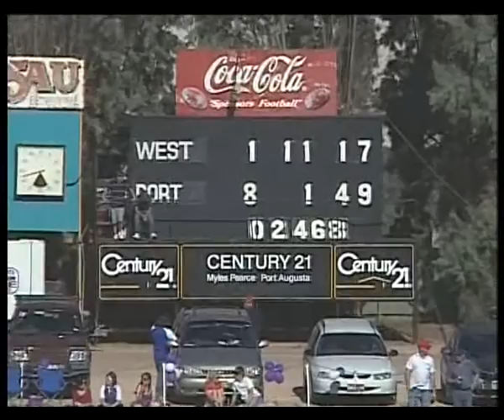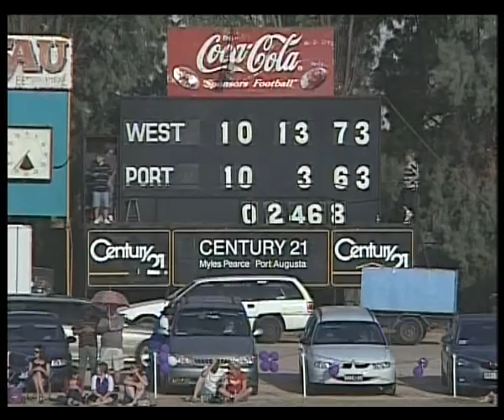2007 SGL League Grand Final Port V West Augusta